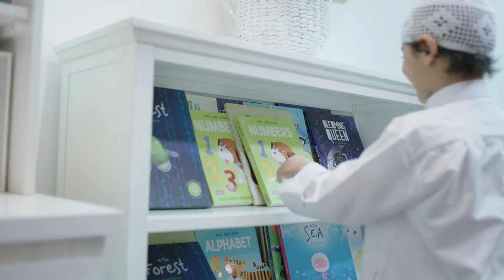Pottery Barn Kids Eid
Continuing the large scale production filming, we completed overnight shoots with a full TVC team, visually merchandising across several corners of an entire store, utilising production, art direction, wardrobe, styling, casting, videography and lighting all to make this TVC quality content come together seamlessly.

Client Pottery Barn Kids
Casting @dashmediakw
Production @dashmediakw
Director ‎‏@dir.hatem
Art Director @shaikha.albusaili
Location: Pottery Barn Kids - First Avenue